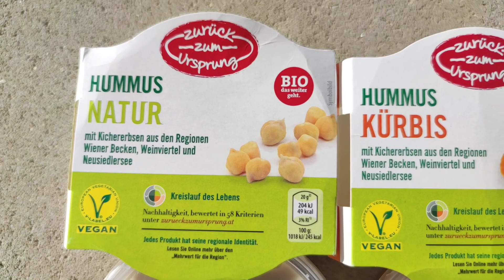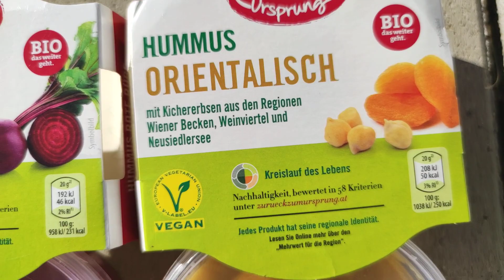Welche ist die beste neue Hummus Sorte?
Welche ist die beste neue Hummus Sorte? Neue Hummus Sorten (arabisch حمص hummus, DMG ḥummuṣ, hebräisch חומוס 'xumus, deutsch ‚Kichererbse‘) ist eine orientalische Spezialität, die aus pürierten Kichererbsen oder Ackerbohnen, Sesammus (Tahina), Olivenöl, Zitronensaft, Salz und Gewürzen wie Knoblauch und Kreuzkümmel hergestellt wird